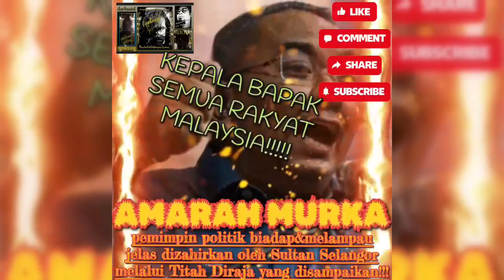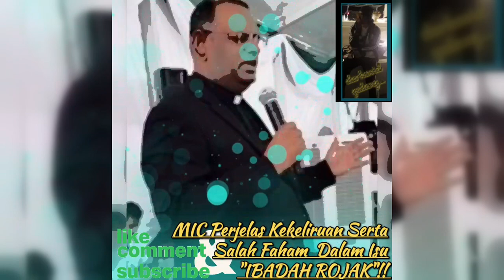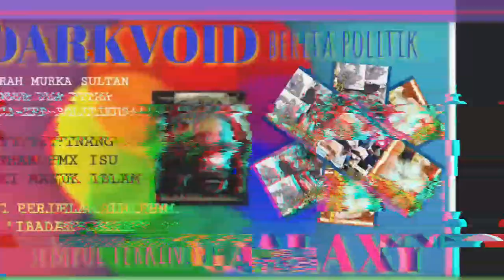Sultan Selangor murka dlm Titah Diraja/ mufti P.Pinang pertahan PMX/ MIC jelaskn isu "ibadah rojak"/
Berita Politik Sempoi Terkini... (25OGOS2023):

1)"AMARAH&MURKA"
kini Sultan Selangor btl² zahir amaran akhir kpd pemimpin² politik dlm Titah Diraja!!
2)Mufti P.Pinang Mahu Jernih Isu PMX Bimbing Lelaki India Memeluk Agama Islam Di Masjid India, Klang
3)MIC Memperjelaskan Kekeliruan & Salah Faham Berhubung Isu Yg Sdg Tular Di Medsos
"IBADAH ROJAK!!!"
DARKVOID GALAXY merupakan sebuah saluran yang baru bertapak di Laman Youtube dengan alamat operasi yang berdaftar di Malaysia. Kami kini baru mula menaiki pada fasa kedua level untuk mendapatkan 3K subscribers... Dorongan dan sokongan dari anda semua amat kami hargai dengan beribu-ribu ucapan "Terima Kasih"..!!

DARKVOID GALAXY...Berita Politik Sempoi Terkini...

"Selamat datang semua ke Saluran You Tube Rasmi kami..."

DARKVOID GALAXY kini merupakan sebuah saluran You Tube yang membawakan kepada penonton perihal berita terkini perkembangan semasa politik, serta kejadian yang berlaku di Malaysia dan juga peringkat Global...

Keutamaan kami ialah memberikan maklumat dan kandungan yang telus serta tepat, berkualiti, bermanfaat dan juga mendidik kepada semua penonton yang ada di Laman Youtube...

Bekerja untuk memberikan yang terbaik kepada anda semua merupakan kemuncak kepada kepuasan dan matlamat kami kerana anda semua adalah penonton yang terbaik bagi kami...

"Salam Hormat dan Penuh Kasih Sayang dari Admin"

Yang Benar,
Joe John Johnson Jonathan Jongjeng Krengkongkeng...

《DARKVOID GALAXY》